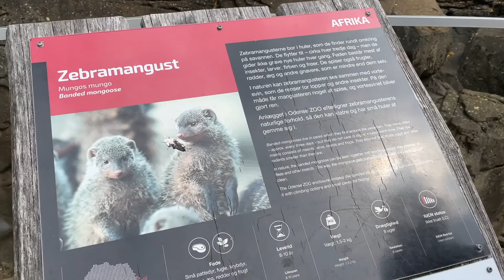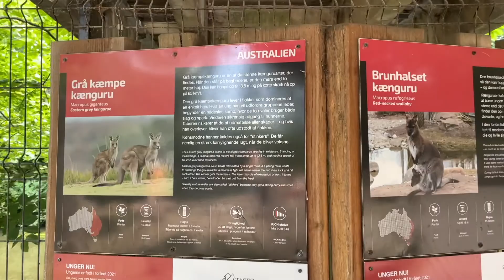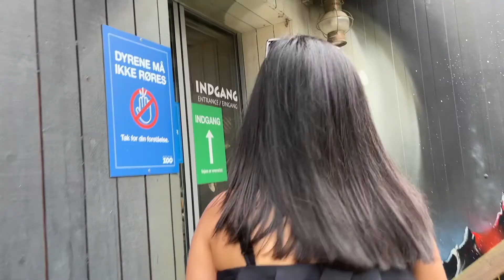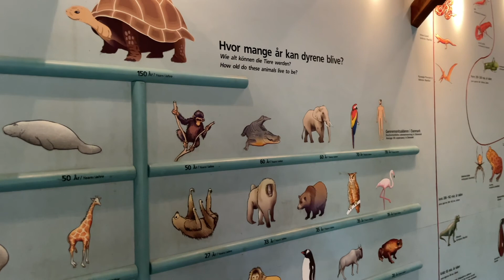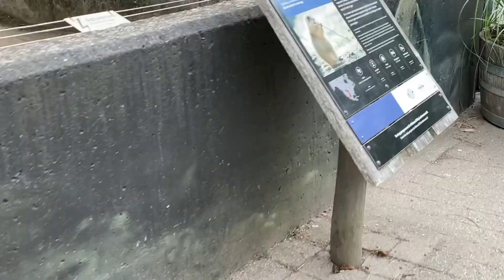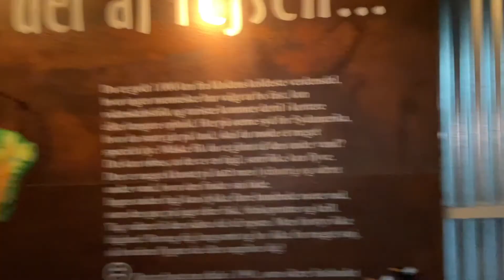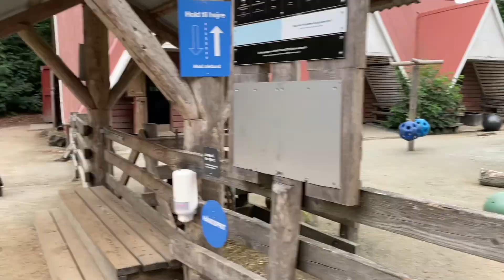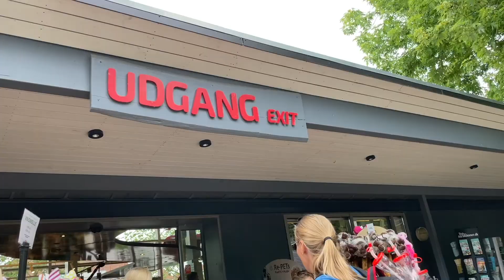Odense Zoo Tour | It's Tere